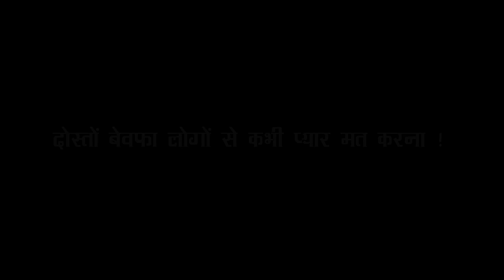SAD.. Songs Ghazal 2020 Main Use Bhool Jau_Arshed